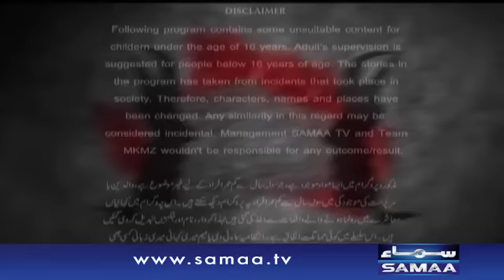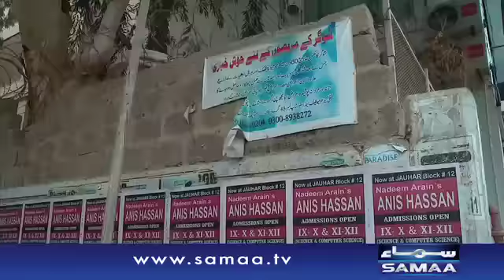Ungli Pe Nachana - Meri Kahani Meri Zabani – 10 April 2016